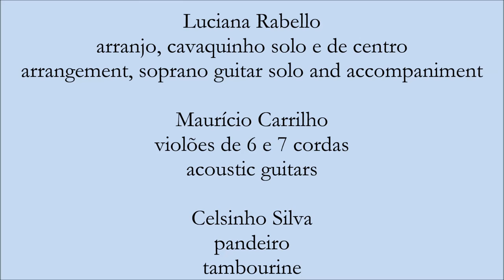Luciana Rabello — No Balanço da Luciana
Choro composto pelo citarista Heitor Avena de Castro em homenagem a Luciana Rabello, que aqui sola o tema ao cavaquinho, tocando também o de centro, e se faz acompanhar por Maurício Carrilho nos violões de 6 e 7 cordas e Celsinho Silva no pandeiro. O arranjo é de Luciana Rabello.

Gravação do primeiro álbum solo da instrumentista, lançado em 1999.